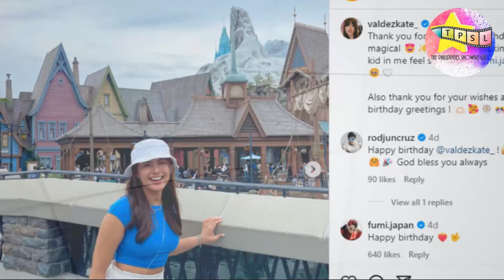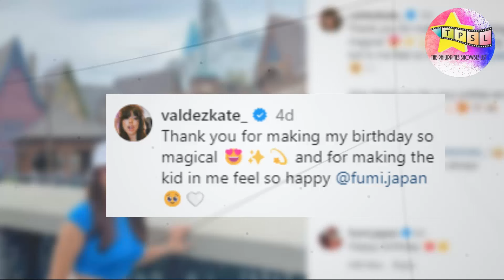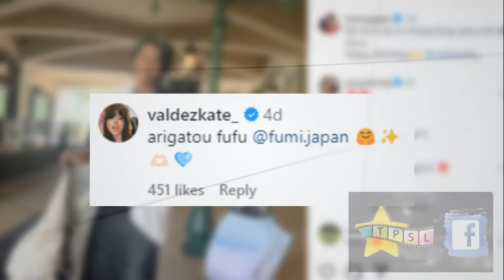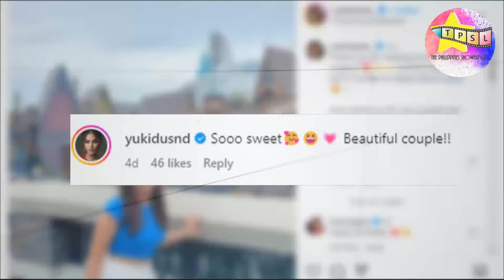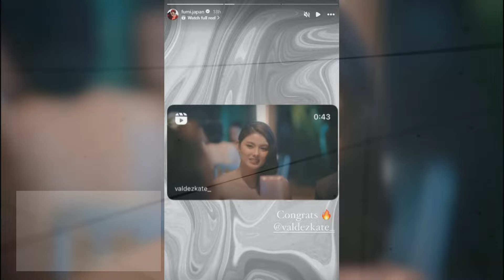Detalye sa Relasyon nina Kate Valdez at Fumiya Sankai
Kamakailan lang ay ginulat ng Kapuso actress na si Kate Valdez at Japanese vlogger and former PBB housemate na si Fumiya Sankai ang publiko sa pagkakaugnay ng kanilang mga pangalan sa isat isa. Ano nga ba ang tunay na ugnayan nina Kate at Fumiya? May relasyon ba sila?